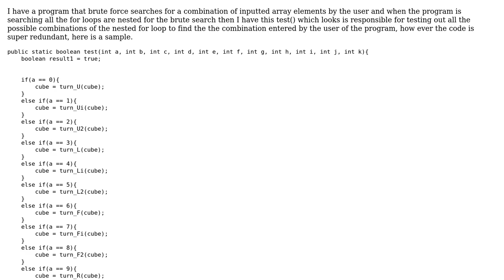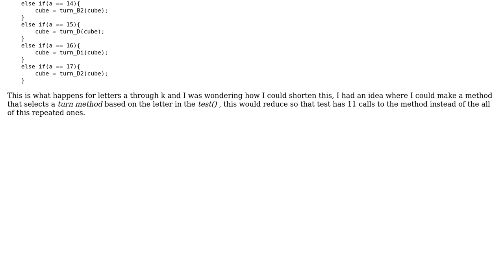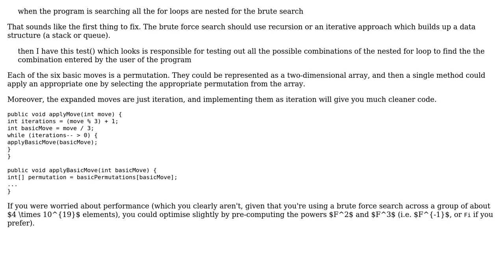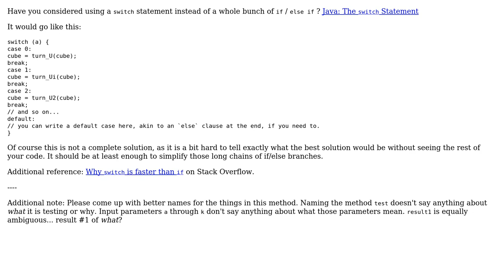Code Review: Excerpt from a brute force Rubik's Cube algorithm (2 Solutions!!)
Code Review: Excerpt from a brute force Rubik's Cube algorithm

With thanks & praise to God, and with thanks to the many people who have made this project possible! | Content (except music & images) licensed under CC BY-SA | Music | Images & others | With thanks to user ProgrammingCuber user Pimgd user Phrancis user Peter Taylor and the Stack Exchange Network Trademarks are property of their respective owners. You are responsible for your own actions.